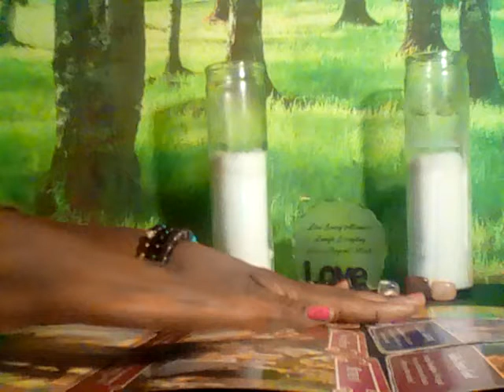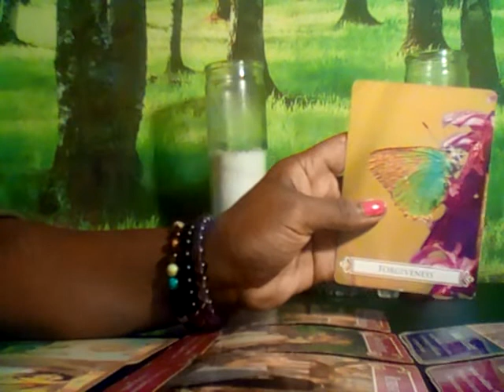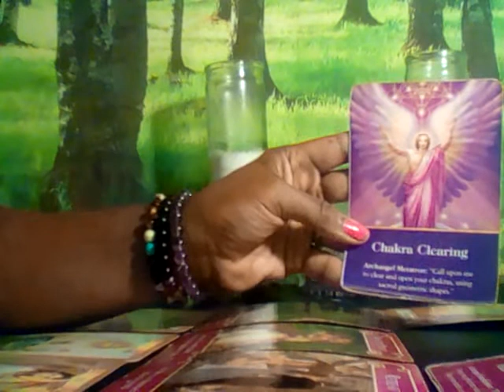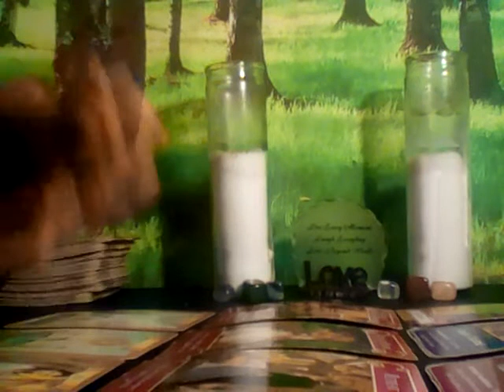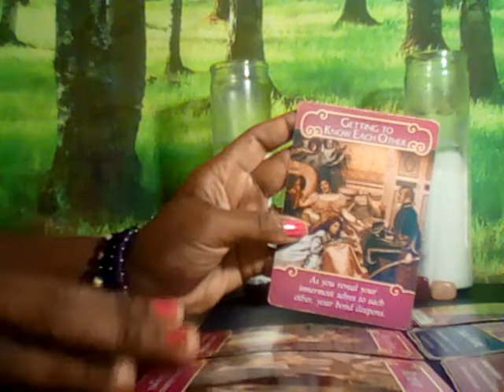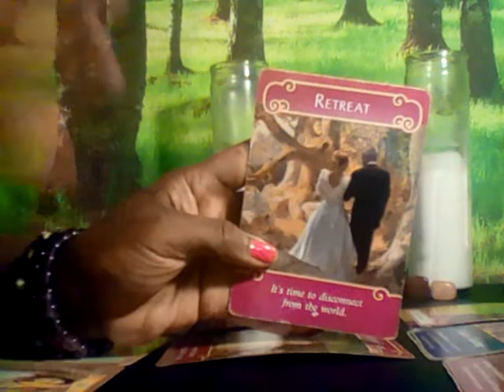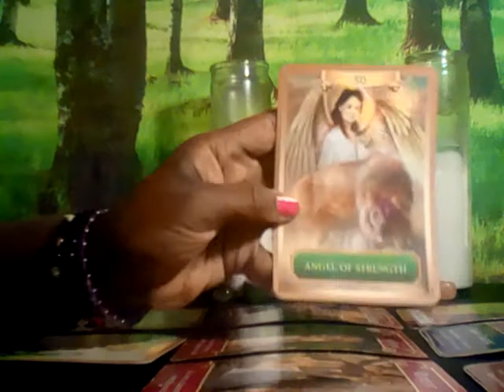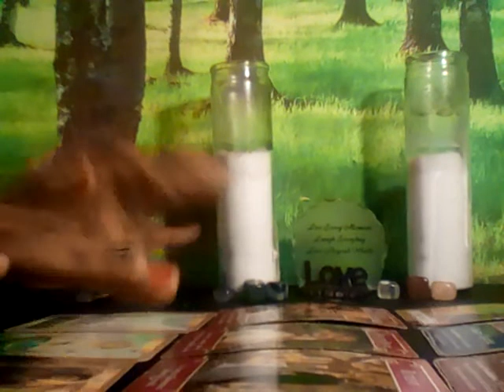Aries Life & Love Jan 209 Gifts From Above...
Aries Sun Moon and rising